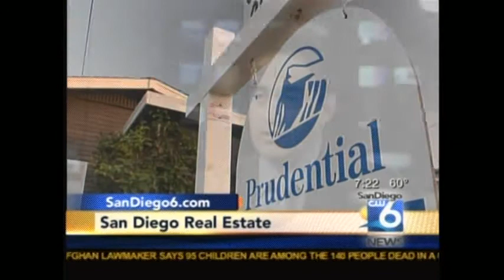San Diego Real Estate Market Update with Louie Ortiz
San Diego Country real estate market update report with Louie Ortiz